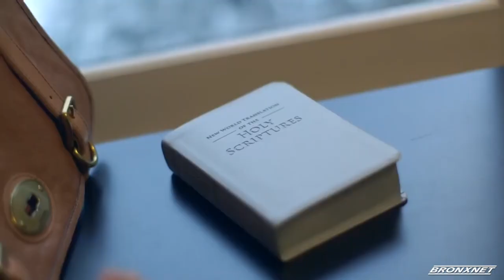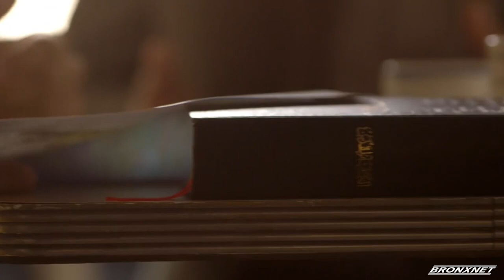OPEN Bx Rx Monday I Jehovah's Witnesses: Bible Study Program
Robert J. Hendriks III, National Spokesman, Jehovah's Witnesses, highlights his organization's new interactive Bible study program.

Editor:  Stephen Powell